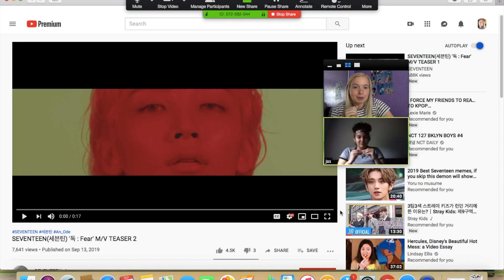SEVENTEEN(세븐틴) '독 : Fear' M/V TEASER 2 REACTION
SO YEAH. THIS SHIT IS GONNA HIT REALLLLL DIFFERENT. we are so excited to stan don't get it twisted, it's been A LONG TIME COMIN'

follow jasmine: @lullabyohan